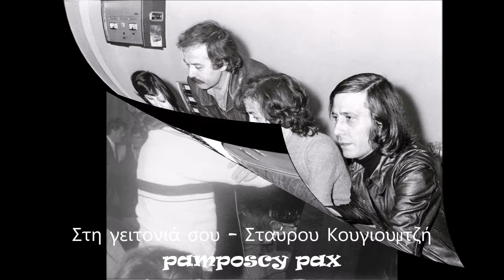Στη γειτονιά σου - Γιάννης Καλατζής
Στη γειτονιά σου - 1971
1. Γιάννης Καλατζής

Στη γειτονιά σου με πουλούν
σκλάβο κι αγόρασέ με.
Για ένα φιλί με δίνουνε,
δώσ’ το κι απόχτησέ με.

Να σε κοιμίζω με φιλιά,
να σου `χω μαξιλάρι
τα φύλλα της καρδούλας μου
και το ξανθό φεγγάρι.

Παρακαλώ την Παναγιά
τον ήλιο να μου δώσει,
να φτιάξω δρόμο να περνάς
με διαμαντένια στρώση.